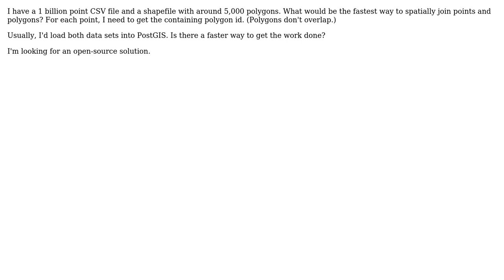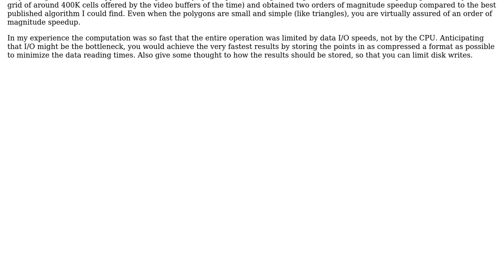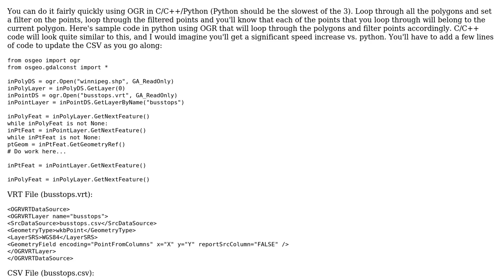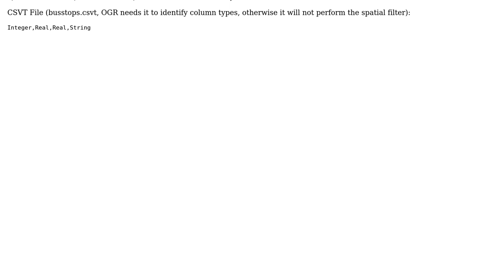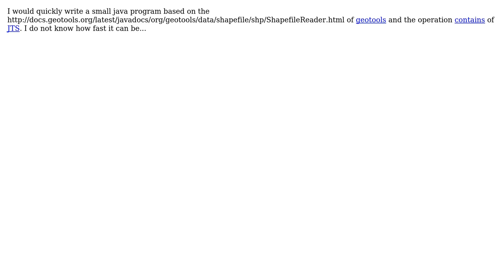GIS: Fastest way to spatially join a point CSV with a polygon Shapefile (6 Solutions!!)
GIS: Fastest way to spatially join a point CSV with a polygon Shapefile

With thanks & praise to God, and with thanks to the many people who have made this project possible! | Content (except music & images) licensed under CC BY-SA | Music | Images & others | With thanks to user whuber user underdark user simo user Sean user Sasa Ivetic user lynxlynxlynx user julien and the Stack Exchange Network Trademarks are property of their respective owners. You are responsible for your own actions.